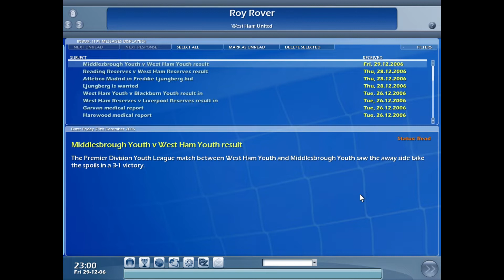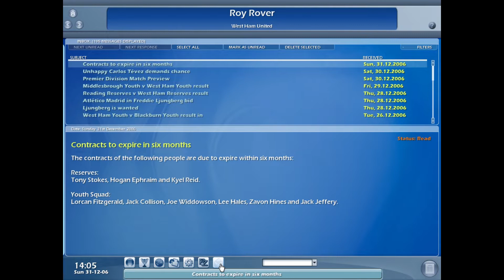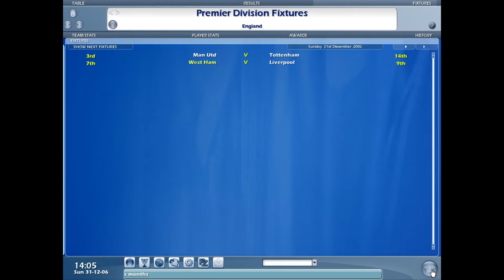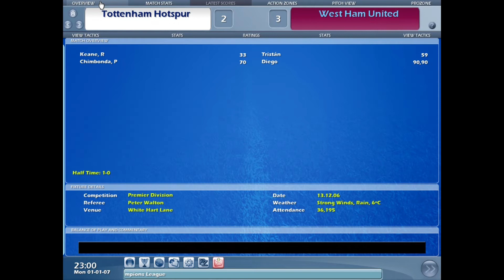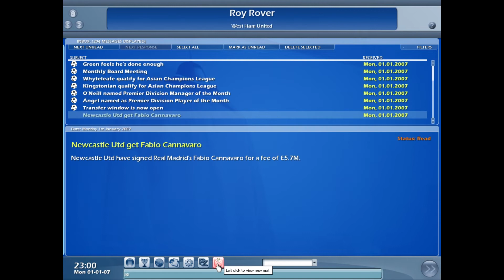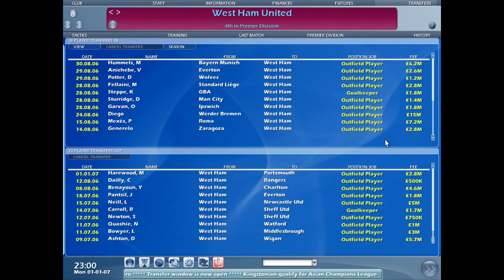Championship Manager 2007 Part 1 - THE ROOKIE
Hello and we are going to play a game I have loved since I was a kid this is championship manager. In this series we are going to be West Ham United and we are playing the 2007 championship manager it's been around since the 90's but sadly no longer made.